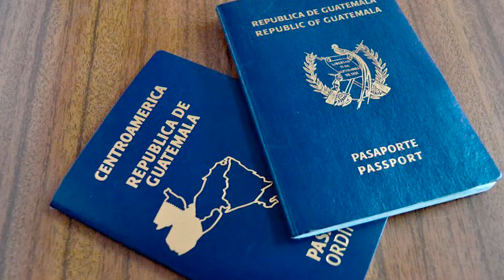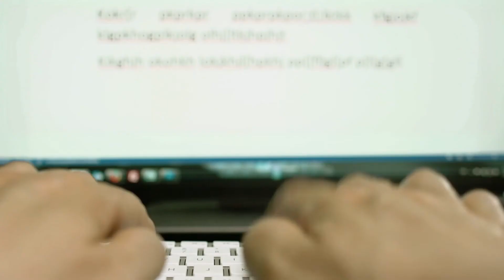Ley Antitrámite: Estuardo Rodríguez-Aspuru, diputado Humanista opina sobre la Ley Antitrámite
Estuardo Rodríguez-Aspuru, diputado del Bloque Humanista del Congreso de Guatemala,  nos da sus impresiones de los beneficios que traerá la Ley Antitrámite